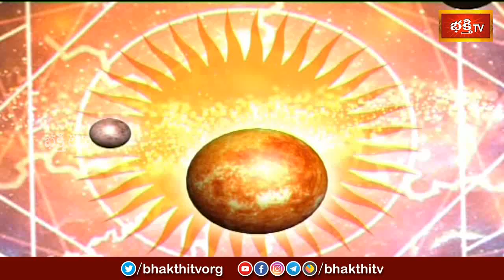కాలచక్రం | Today Kalachakram | Archana | 27th June 2024 | Bhakthi TV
1. ఈ శివుడి పాట మీ ఇంటికి సిరిసంపదలను తెస్తుంది
2. Lord Shiva Most Popular Song
3. Samba Sada Shiva Song
4. Kalabhairava Ashtakam (కాలభైరవ అష్టకం)
6. కార్తిక మాసంలో తప్పక వినాల్సిన పాట

【♟】 KOTI DEEPOTSAVAM ALL VIDEOS :
1. Speeches at Koti Deepotsavam
2. Specials at Koti Deepotsavam | Bhakthi TV
3. Pravachanalu at Koti Deepotsavam